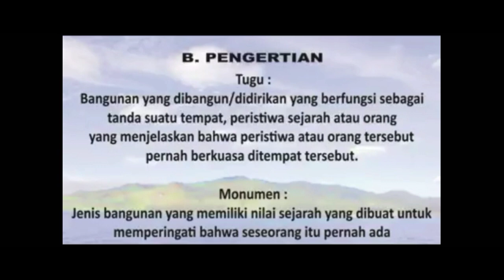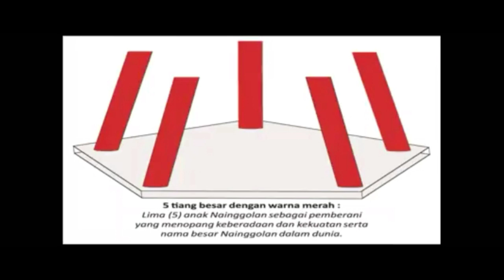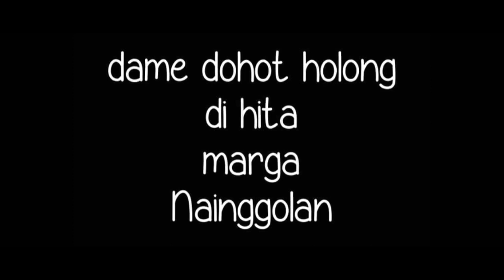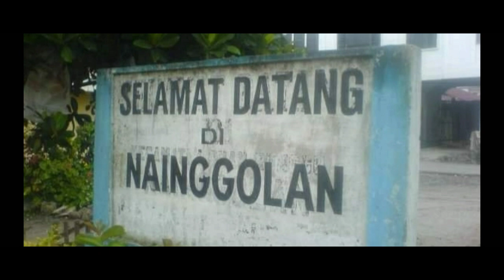Rencana Pembangunan Monumen Toga Nainggolan di Samosir, Sumut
Dalam waktu dekat ini direncanakan pembangunan Monumen TOGA NAINGGOLAN di Samosir, Sumatera Utara.
Semoga rencana ini secepatnya bisa terealisasi, supaya kita semua keturunan Toga Nainggolan bisa menikmatinya kelak sehingga tidak ada yang melupakan sejarah tentang marga kita Nainggolan.

Lagu pengiring : Lagu Toga Nainggolan.
Lagu ini sudah lama ada namun saya belum tau jelas siapa pencipta dan penyanyinya. Yang jelas lagu ini belum secara resmi sebagai lagu yg sudah dikeluarkan label rekaman tertentu dan dipublikasikan/dikomersialkan dlm bentuk kepingan kaset vcd.

Sangat disayangkan karna isi lagu Toga Nainggolan ini banyak yg salah/keliru. Seharusnya sebelum membuat dalam bentuk lagu, sipencipta benar-benar menggali dulu informasi secara akurat baru diangkat menjadi lagu.
Karna dikuatirkan, kita sebagai generasi Nainggolan ikut disesatkan oleh isi lagu yg memang banyak kesalahannnya, mengingat begitu besarnya pengaruh sebuah lagu ditengah tengah para pendengarnya.

Semoga saja kedepannya tercipta sebuah lagu tentang TOGA NAINGGOLAN secara resmi yang isinya tidak lagi ada kesalahan melainkan sudah sesuai dgn cerita sejarah yg sebenarnya.
Hidup Nainggolan.
Majulah Nainggolan.
Horas Nainggolan.